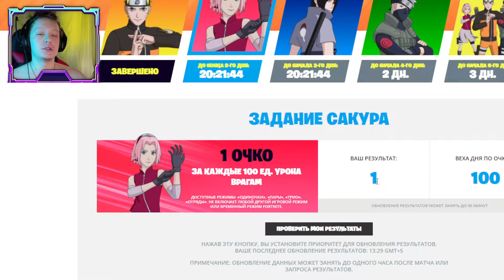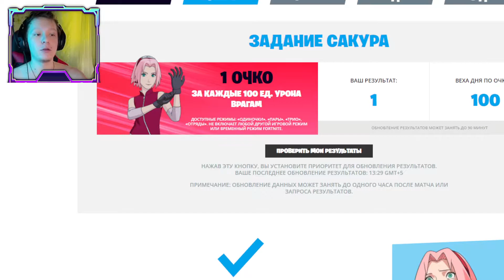КАК БЕСПЛАТНО ПОЛУЧИТЬ ДЕЛЬТАПЛАН КУРАМА НАРУТО ШИПУДЕН В ФОРТНАЙТ 18 СЕЗОН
А так же на канале сможете увидеть прохождение, геймплей и обзор на такие игры на ПК как: Фортнайт - Fortnite, Гта 5 - GTA 5, Майнкрафт - Minecraft, Дота 2, Кс Го - Cs Go, Among Us - Амонг Ас, Spiderman
И игры на Андроид и игры на iOS: Brawl Stars